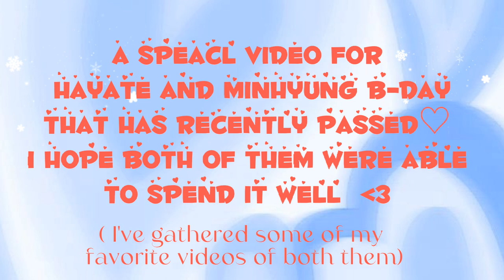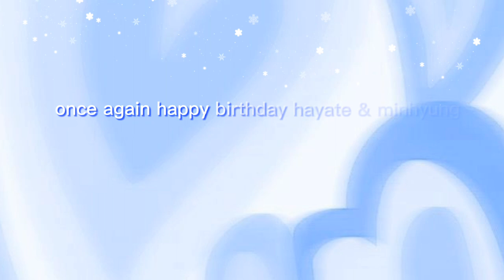Hayate & Minhyung bday special 🎂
I hope you enjoyed my video. Sorry for any mistakes :)